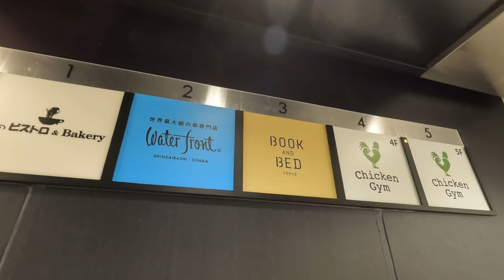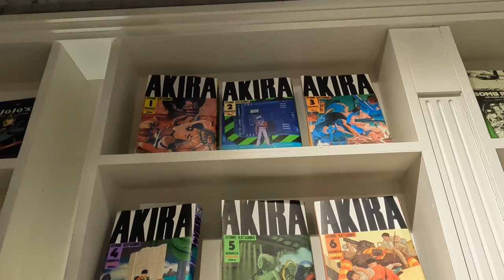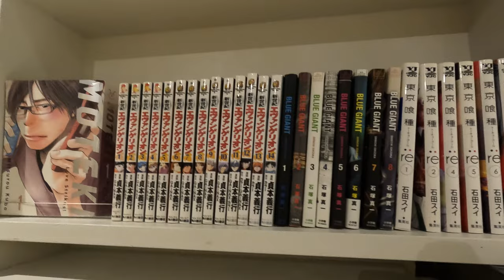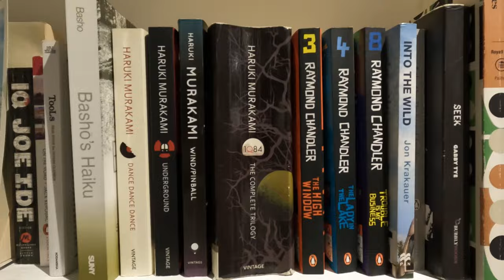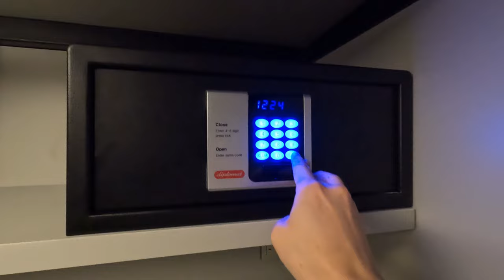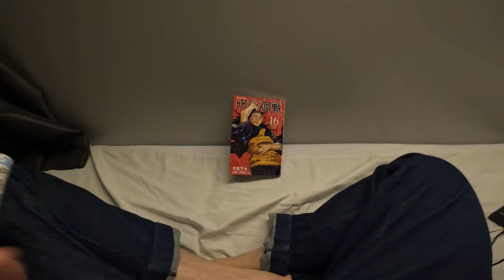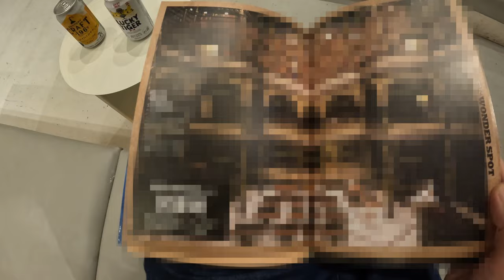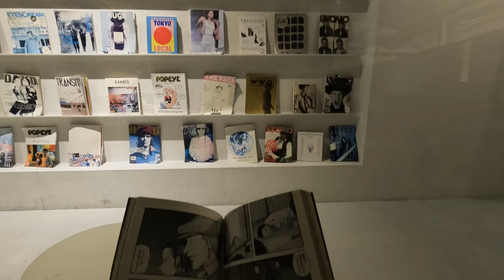Sleeping in Library?📚 Japan's Unique Capsule Hotel Experience | BOOK AND BED TOKYO SHINSAIBASHI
The capsule room surrounded by books!!
The space too stylish, with manga dangling from the ceiling!
I can't avoid staying up late because I want to read a book!

■Information
Name : BOOK AND BED TOKYO SHINSAIBASI
Room Type : Single
Price : 1,800JPY / 13.96USD / 13.45EUR / 94.8CNY

■Other Information
※LUCKY TIGER Beer

■Chapter List
00:00 Shinsaibashi, Check-in
01:00 Hotel Tour
05:24 Room Tour
07:45 Cafe
08:33 Reading
09:12 Toilet & Shower
09:53 Late at night

※Titles, subtitles and descriptions are subject to error due to automatic translation.
※Prices are subject to change depending on the time of year, conditions, etc.
■My other capsule hotel videos

▼OFFICIAL
▼ENG
▼JPN
・くまみき/Kumamiki - 【Vlog】泊まれる本屋ブックアンドベッド宿泊レポ♡【Book And Bed Tokyo】